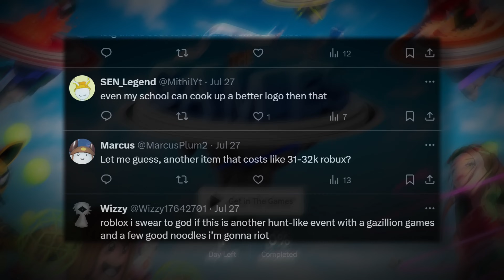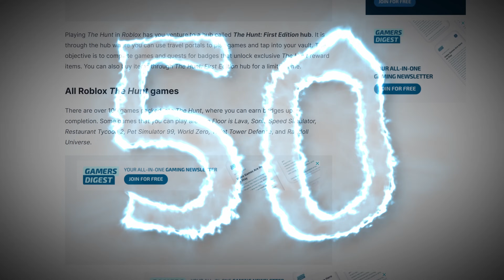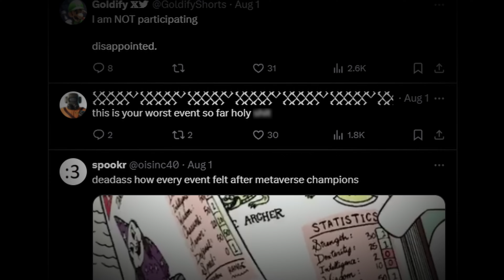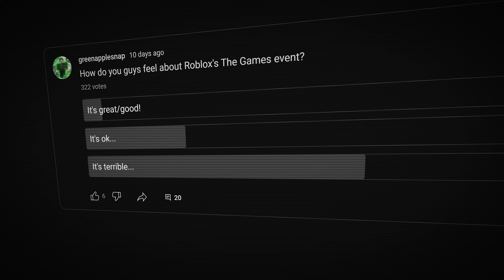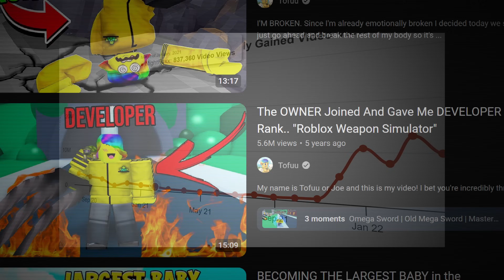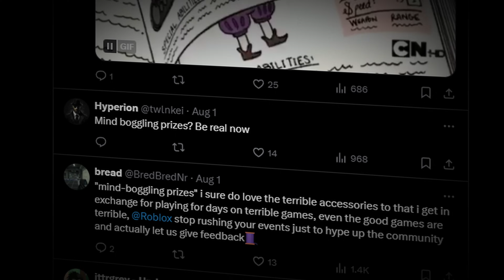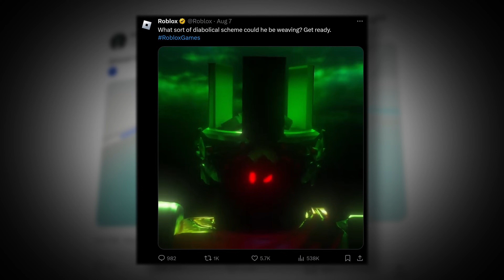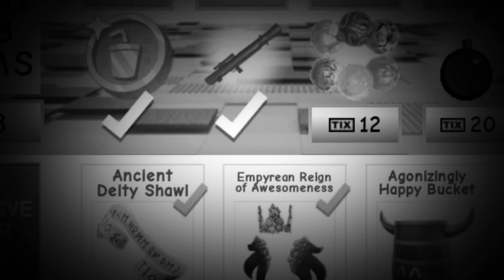Roblox's "The Games" Failed Miserably. Here's Why.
While The Hunt and The Classic were considered bad events, the latter was considered a step up, leading people to think a third new event would be even better.
Unfortunately, it turned out to be a huge disappointment, and this is why.